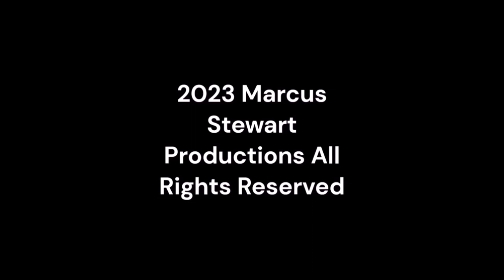Sunday Night Winddown 515